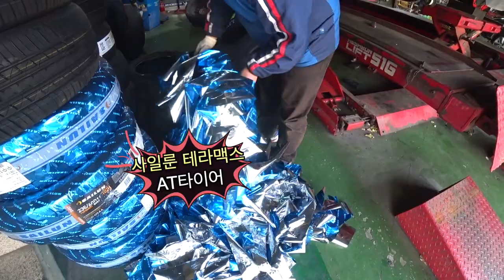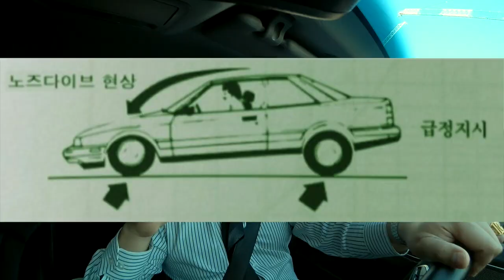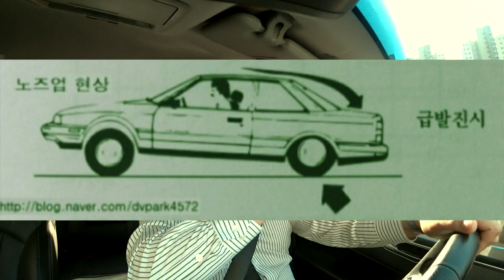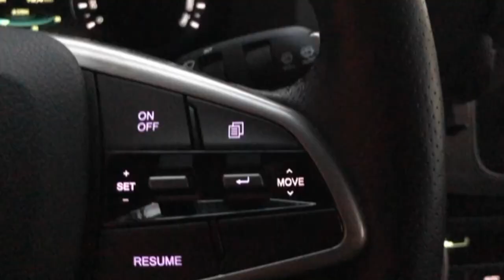쌍용 렉스턴 튜닝 과연 끝은 보이는가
쌍용 렉스턴 스포츠 차량을 출고하고 타면서, 2년이 지난 후 보증기간이 끝나
다이내믹에디션 처럼 차를 만들고 싶어서 많이들 하시는 리프트업이란걸 했습니다.
한 방에 해놓고 탓으면 정말 큰 차이를 느낄 수도 있었지만,
맛있는건 가능한 천천히 음미하며 먹는 재미 요거 또 무시할 수 없지 않습니까?

휴.
이렇게 다 해놓으니... 하나씩 느껴왓던 차이점을
전체적으로 한동안 타면서 장거리 단거리 출퇴근 등등
느껴지는 일상속 장단점부터 고속 저속 주행의 장단점까지
전달해 드리고 싶어서 영상을 제작했습니다.